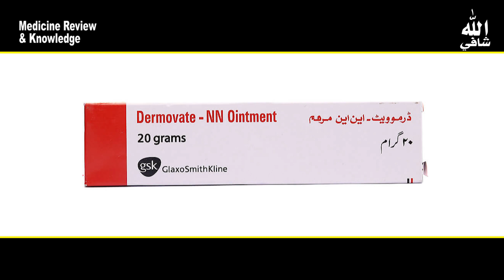Dermovate NN ointment Red cream review I Dermovate NN Ointment uses benefits in Urdu/Hindi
Dermovate-NN Oint.  used to reduce inflammation that occurs in skin conditions such as such as eczema, psoriasis and dermatitis. The corticosteroid works by blocking the release of substances from skin cells, which lead to the characteristic redness, swelling, irritation and pain of inflamed skin.